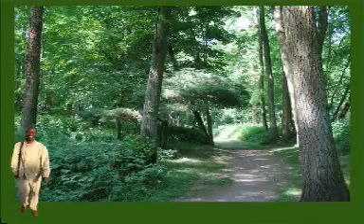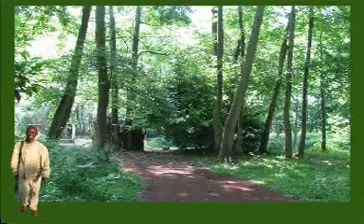Jean-Philippe MÉRIAL. - SYDOM.mpg